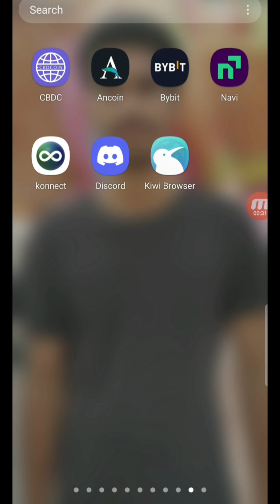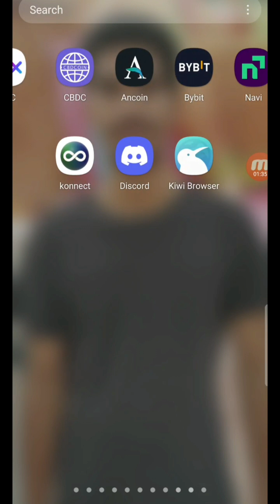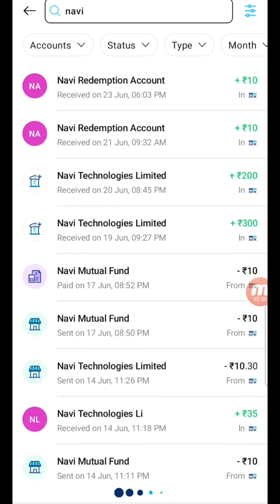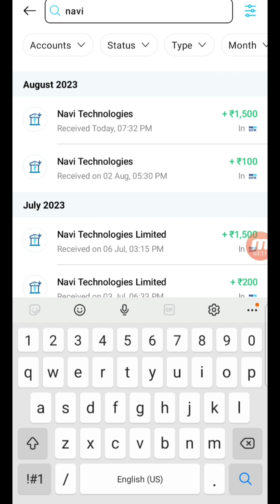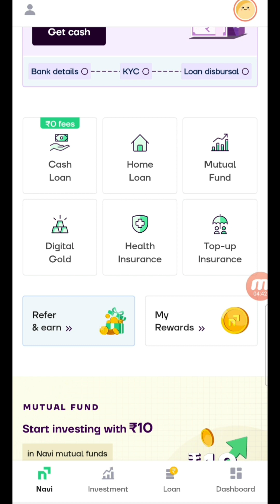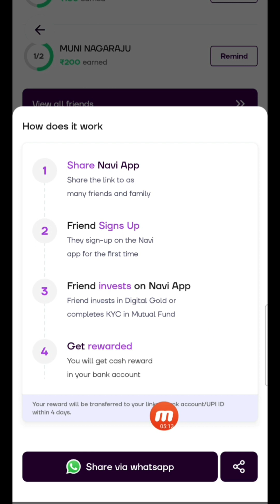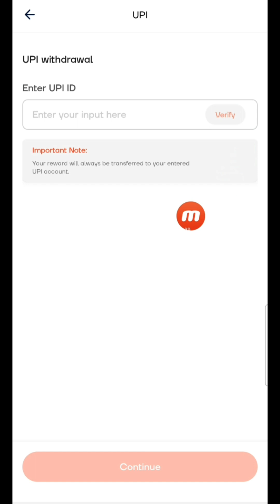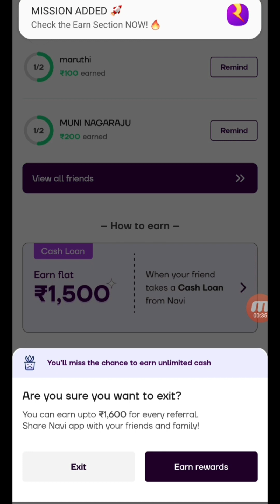Navi App Refer And Earn ₹150 Upto ₹1500 Withdraw Proof In Telugu